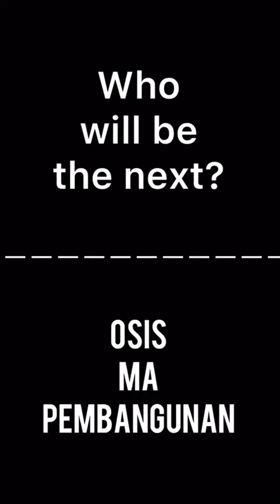Who will be the next?